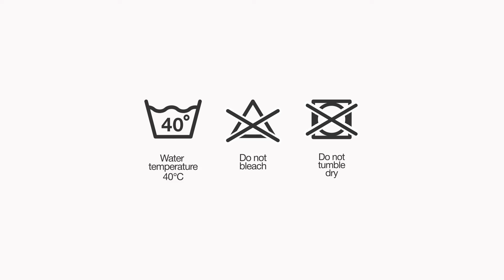Hesh One Brandon Merino Cuffless Beanie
Yo! 0:30 video with deets on the new Hesh One "Brandon" Merino Beanies at Hesh One Dry Goods Co. store on Amazon.

No rights given or implied.